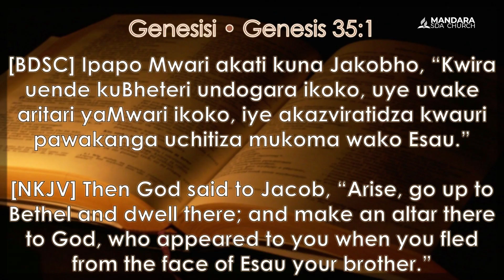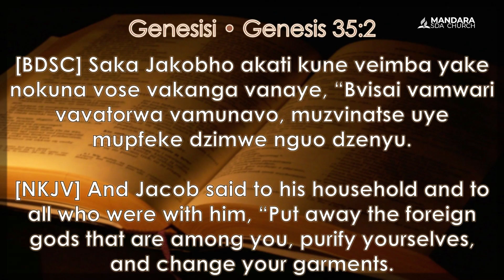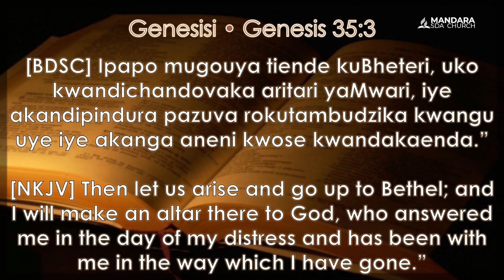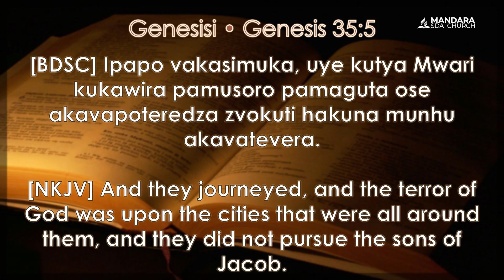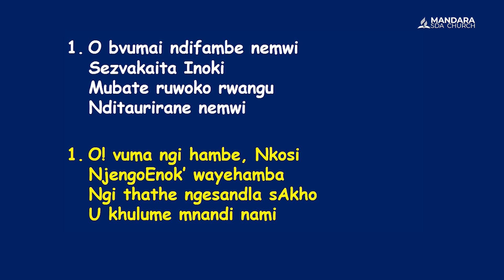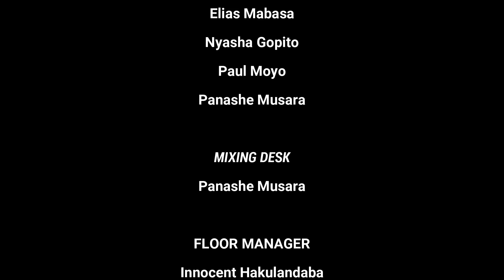|| Power Hour || Mrs Tshuma & Gwedede || Title: Jacob pa Bheteri || FRI 20 October 2023 ||